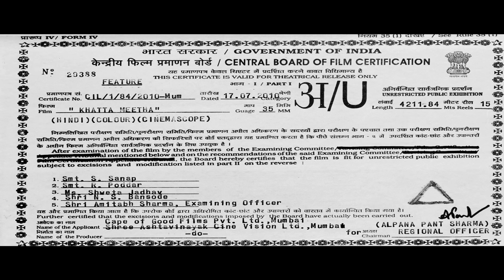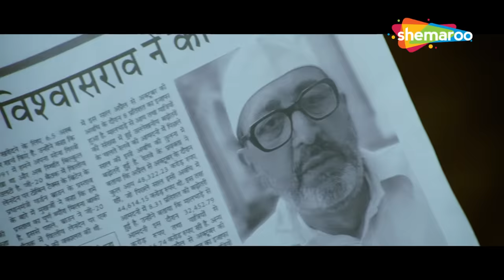यहाँ तेरे बाप की बरात जाने वाली है | Comedy Scenes | Khatta Meetha | Movie In Parts-01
Cast: Akshay Kumar, Trisha Krishnan, Johny Lever , Rajpal Yadav, Asrani, Kulbhushan Kharbanda, Aruna Irani, Urvashi Sharma, Milind Gunaji

यहाँ तेरे बाप की बरात जाने वाली है | Best of Hindi Comedy Scenes | Superhit Movie Khatta Meetha | Johny Lever - Asrani - Akshay Kumar